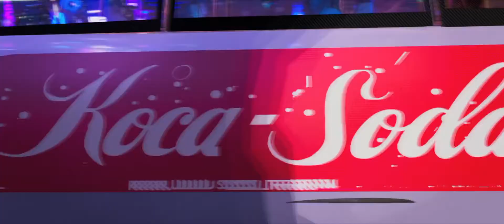Spider-Man Into the spider verse Official Trailer HD